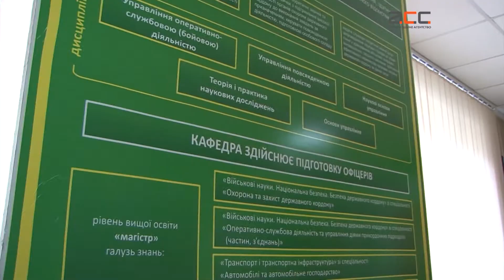Молодь стала більш патріотичною, - прикордонники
Національна Академія Держприкордонслужби запрошує хлопців та дівчат на навчання

Вищий навчальний заклад проводить підготовку прикордонників за різними спеціальностями, навчання повністю на державному забезпеченні, розповіли ІА АСС науковці вишу:

Віктор Бондаренко, доцент кафедри Національної Академії Держприкордонслужби України (м. Харків): «Потребуємо нових спеціалістів, патріотів. Наш навчальний заклад пропонує підготовку офіцерів, прикордонників за спеціальностями  - безпека державного кордону, автомобільний транспорт, правоохоронна діяльність. Другий рік набираємо за новими спеціальностями – психологія, телекомунікації та радіотехніка. Навчання відбувається повністю на державному забезпеченні, протягом чотирьох років. Після випуску наші курсанти отримують первинне звання лейтенант  з обов’язковим розподілом по державному кордону України. Отримують пристойну заробітну плату, забезпечуються службовим житлом. В Академії в нас навчаються не лише юнаки а й дівчата. Академія має досить потужну навчальну базу. Ми щороку проводимо день відкритих дверей, і цього року усіх запрошуємо  11 листопада, щоб діти із батьками побачили наочно, як проживають наші курсанти.»

Щоб подавати документи до Національної Академії Держприкордонслужби, їхати до Хмельницького не обов`язково, буковинські вступники можуть відносити свої заяви до Чернівецького прикордонного загону, початок подання заяв - 1 лютого, 2018 року.

Олександр Кардаш, начальник відділення з добору та комплектування військової служби за контрактом Національної Академії Держприкордонслужби:  «Якщо кандидати можуть подати заяви у цивільні ВУЗи електронну заяву, то до військових вишів заяви подаються лише у письмовій формі і вступна кампанія розпочинається із 1 лютого по 31 травня. За цей проміжок часу вони повинні пройти професійно-психологічне тестування , а також – військово-лікарську комісію.Молодь стала більш патріотичною. Роблячи аналіз попередніх років, у Чернівецькій області збільшилась кількість кандидатів на вступ до військових вишів України, у цьому випадку – до Національної Академії Прикордонної служби України. На території Буковини є два військових ліцеї. Це основні наші джерела, звідки відсотків 70-80 випускників обирають військовий напрямок. Хочеться наголосити на тому , що у кожній області є центри, які здійснюють прийом заяв кандидатів для вступу, оформлення навчальних справ кандидатів. Не потрібно буде їздити безпосередньо до самої Національної Академії, що економить час. Цей центр дислокується у Чернівецькій області на території Чернівецького прикордонного загону, на вулиці Герцена 2а. Подача заяв починається з 1 лютого 2018 року і закінчується 31 травня 2018 року.